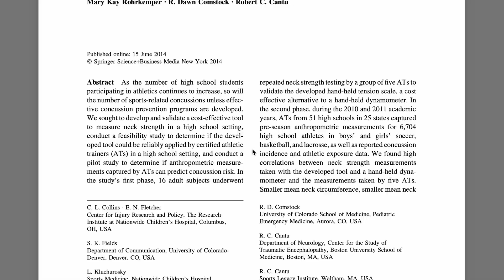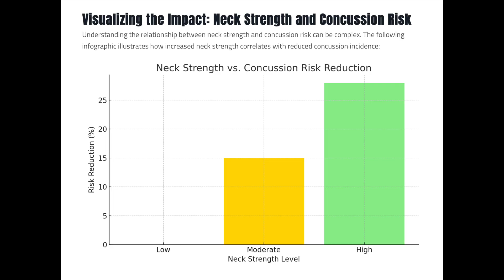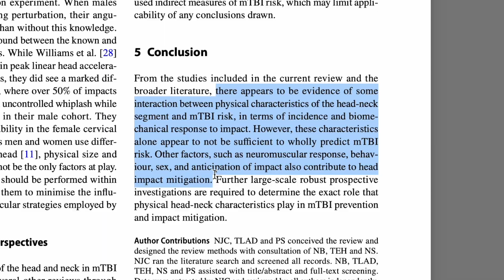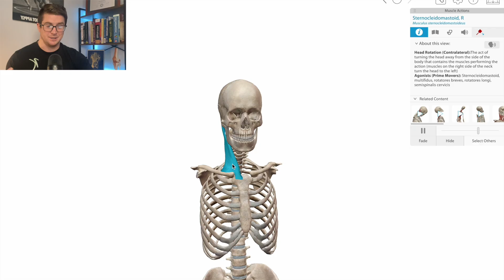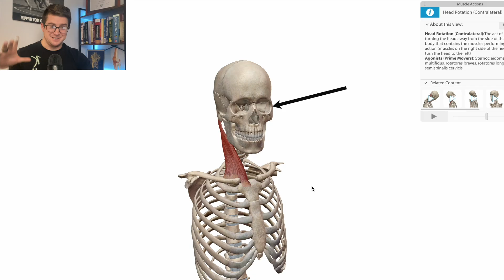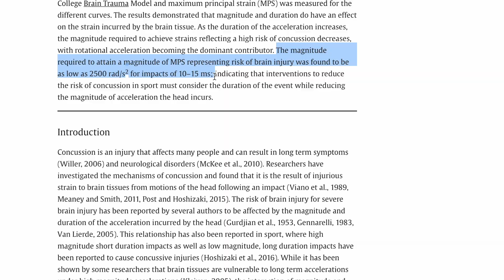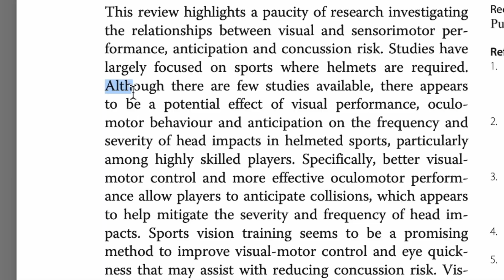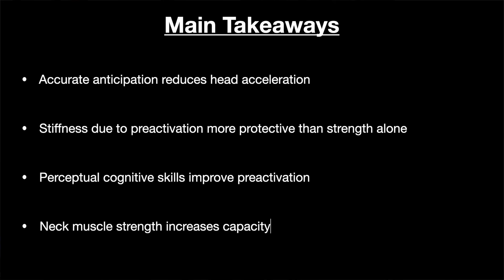Strong Necks DO NOT Prevent Concussions (maybe)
This video discusses the science behind whether neck strength alone can mitigate concussion risk.

HUGE THANKS to the Human Anatomy Atlas App by Visible Body for the AMAZING quality!